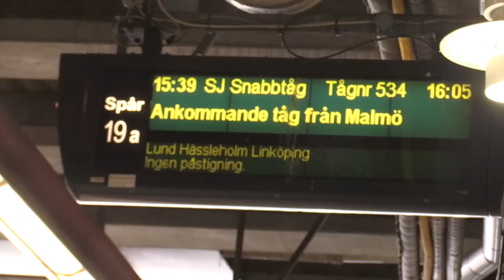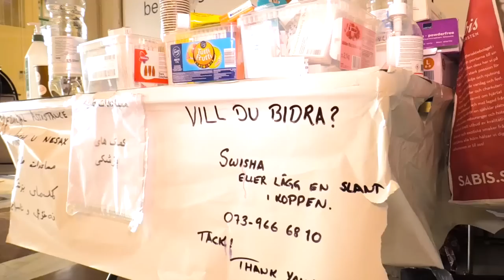Kyrkan och flyktingmottagandet, hösten 2015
Reportage om flyktingmottagandet på Stockholms central och ett besök i Katarina församling, en av flera församlingar inom Svenska kyrkan som med hjälp av volontärer öppnat sina lokaler för transitboende oktober 2015.